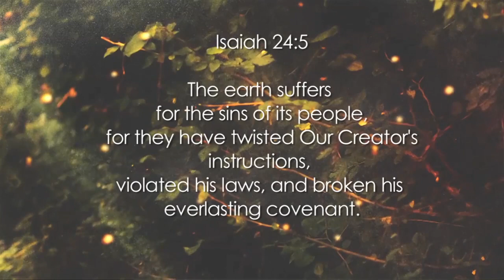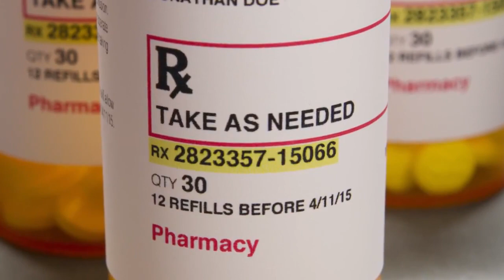Health According to the Scriptures by Paul Nison 2013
Health According to The Scriptures
Our creator designed our bodies to be perfect and disease-free. Disease is related to not following our Creator's commands. The cure to wellness comes by abiding in His words. What does He say about health? What doe He say about diet and food? What does He say about exercise and rest? Do you know what He says? Do you follow His guidelines?

The answer to these questions can be found in the Scriptures. This lecture contains scriptural passages that reveal what the Scriptures say about health. The Scriptures is a great instruction manual that teaches us how to live. Although the message found in the Scriptures date back thousands of years, they continue to hold strong and ring true today. This video will provide you with the timeless answers.